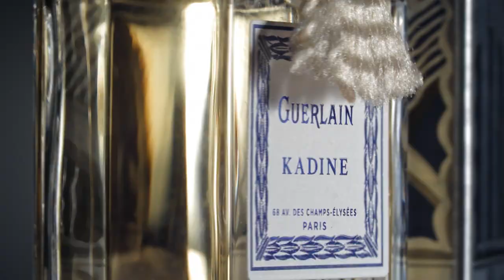GUERLAIN | Kadine 2021: Anniversary Edition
A legend is reborn.

Each year, the House of Guerlain revisits the treasures of its past, faithfully recreating each fragrance with the techniques of the present day. Composed by Jacques Guerlain in 1911, Kadine is reimagined for 2021 in a stunning tribute to the East.

In honor of the 110th anniversary of this iconic Extrait de Parfum, Guerlain Master Perfumer Thierry Wasser has recomposed Kadine as faithfully as possible, from the olfactory composition to the timeless Quadrilobe bottle and sophisticated blue-and-silver case.